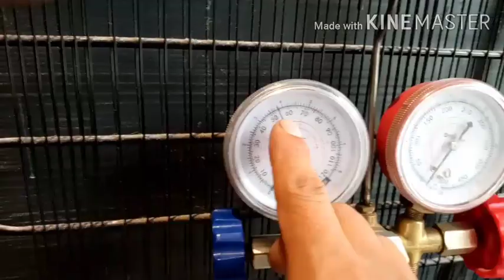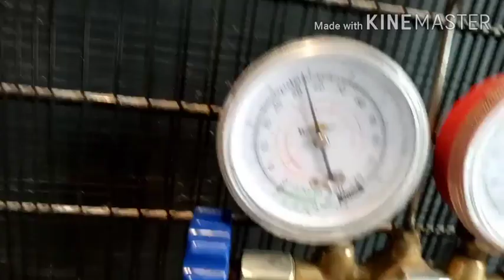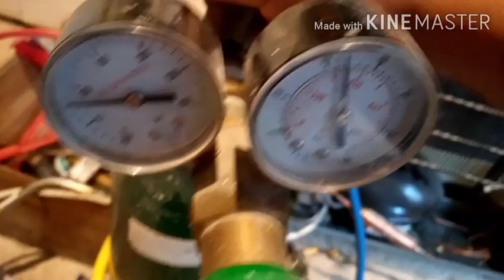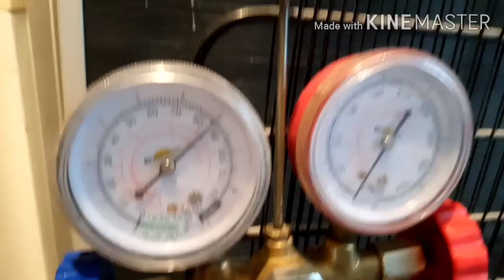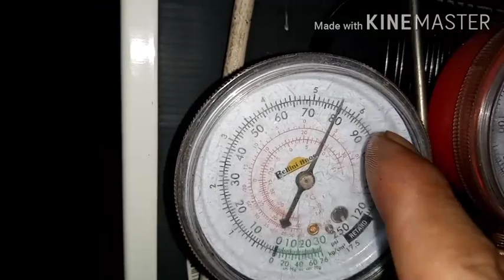Microperdida en Evaporador 😱😱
Trabajando en una NOFROST que dejo de enfriar despues de trabajar 3 meses aremos el diagnostico y reparacion,saludos amigos